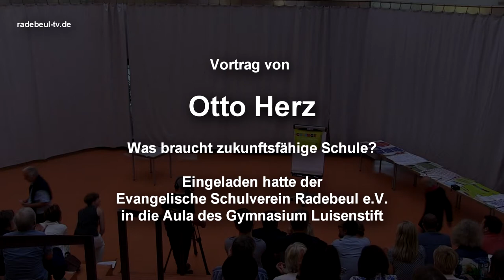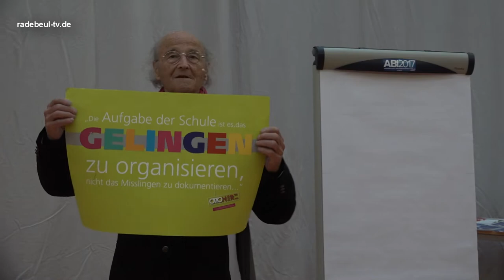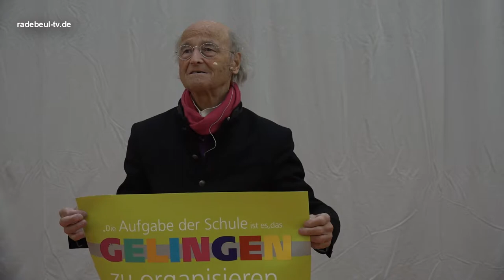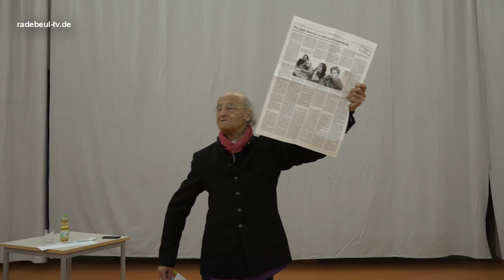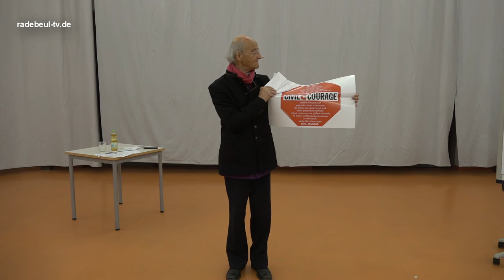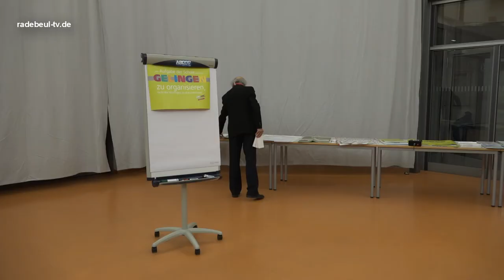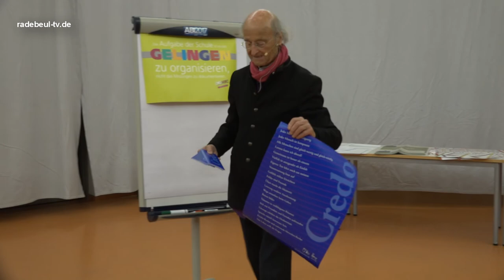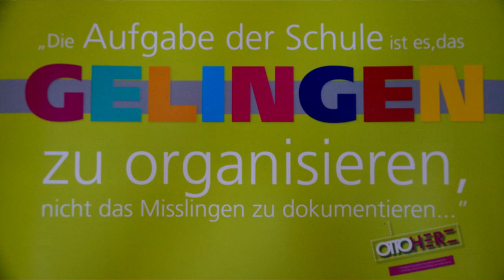Psychologe, Reformpädagoge Otto Herz im Mai 2018 in Radebeul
Vortrag von Otto Herz
Was braucht zukunftsfähige Schule?
Eingeladen hatte der
Evangelische Schulverein Radebeul e.V.
in die Aula des Gymnasium Luisenstift
“Sage mir welche Schule du willst, und ich sage dir welche Gesellschaft du bekommst”, so lautet ein Zitat von Otto Herz. Angesichts des gegenwärtigen Bildungsnotstands erhält es eine besondere Brisanz. Seit Jahren mahnt der bekannte Reformpädagoge, der u.a. am Aufbau der Laborschule Bielefeld und der Nachbarschaftsschule in Leipzig beteiligt war, ein Umdenken in der Bildungspolitik und der Schulentwicklung an. Mit hohem Engagement setzt er sich für inklusives und nachhaltiges, selbsttätiges, lebens- und erfahrungsnahes Lernen und Demokratiererziehung an Schulen ein.